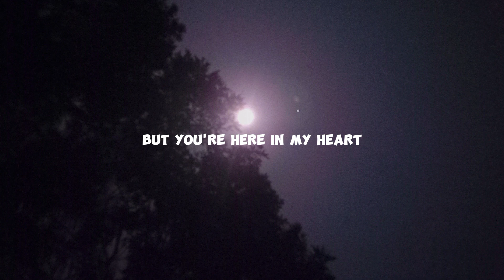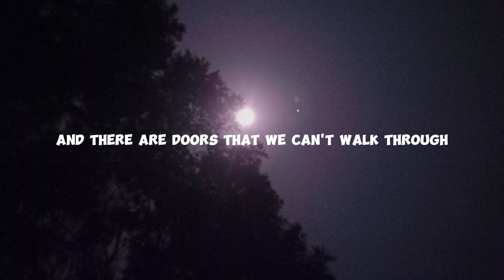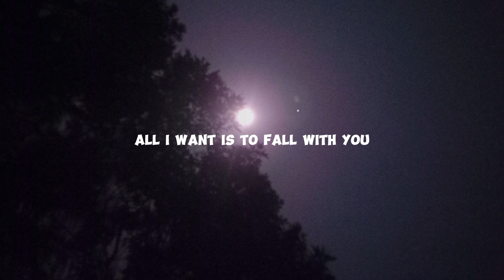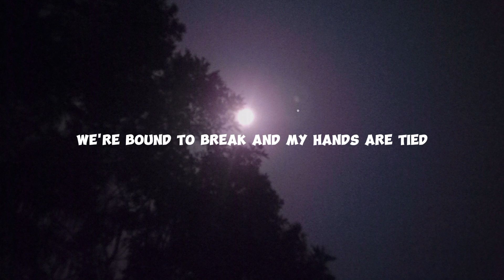Lirik lagu Rewrite The Stars - Annie-marie & James Arthur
lirik lagu Rewrite The Stars dari Annie Marie dan James Arthur

lagu Rewrite The Stars ini bercerita tentang dua orang yang saling mencintai, namun terhambat oleh rintangan yang tak bisa dihindari. Meski takdir seperti tak berpihak pada mereka, tetapi hati keduanya yakin bahwa cinta akan bisa bersatu.

oh iya kalau ada yang mau request lagu, tulis di kolom komentar ya. Nanti aku usahain buat cepet2 bikin trus upload deh

selamat mendengarkan, dan bernyanyi ya